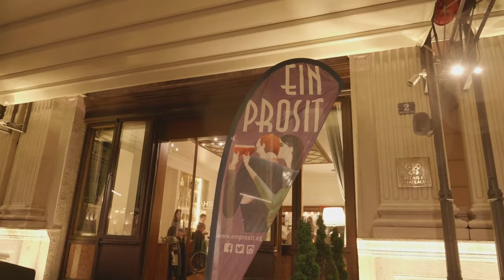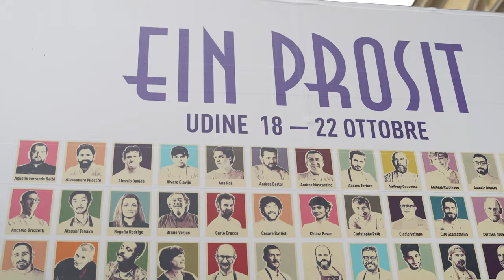EIN PROSIT - UDINE 2023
- Degustazioni guidate, laboratori dei sapori e cene stellate. La ventiquattresima edizione della manifestazione termina oggi.

Ein Prosit 2023 è organizzato dal Consorzio di Promozione Turistica del Tarvisiano in collaborazione con la Regione Friuli Venezia Giulia, l'Assessorato alle Attività Produttive, Promoturismo FVG, il Comune di Udine, la Fondazione Friuli e la Camera di Commercio di Pordenone e Udine. Sponsor della manifestazione sono Petra Farine, Ceretto, Allianz, Monograno Felicetti, Acqua Panna San Pellegrino, illycaffè, Caspian Monarque, Electrolux Professional, Prontoauto.

PER MAGGIORI INFORMAZIONI:
Consorzio Tarvisiano

DEGUSTAZIONI GUIDATE, LABORATORI DEI SAPORI E CENE STELLATE IN UN PROGRAMMA CHE CONTA OLTRE 85 CHEF DI FAMA INTERNAZIONALE.

In cinque giorni oltre 160 eventi, fra cui le cui cene che vedranno protagonisti i grandi chef, le degustazioni, gli incontri, i laboratori e le masterclass, presieduti da note personalità̀ del panorama giornalistico enogastronomico, operatori di settore ed alcuni tra i migliori cuochi di fama internazionale e con riconoscimenti autorevoli quali le stelle Michelin e 50 Best Restaurants Awards.

DEGUSTAZIONI GUIDATE – da sabato 21 a domenica 22 ottobre

Un’occasione per conoscere e confrontarsi con prodotti di grande spessore qualitativo. L’obiettivo è quello di proporre un approccio corretto al vino, conducendo gli appassionati passo dopo passo nell’assaggio per meglio apprezzare la storia, le caratteristiche e le peculiarità̀ dei vini presentati e dei loro produttori. Tutte le degustazioni sono condotte da esperti del settore: Alberto Lupetti, Alessio Rozzi, Armando Castagno, Eugenio Signoroni, Francesco Annibali, Gae Saccoccio, Gianluca Castellano, Jacopo Cossater, Lorena Pravato, Matteo Gallello, Oscar Mazzoleni e Paolo Ianna. Il programma completo dell’evento è consultabile sul sito

LABORATORI DEI SAPORI – sabato 21 e domenica 22 ottobre

Un viaggio fra i profumi ed i sapori del nostro Paese, in cui verranno proposti abbinamenti cibo-vino durante i laboratori e le masterclass, con vere e proprie escursioni tra i prodotti del patrimonio enogastronomico regionale e nazionale. Gli ospiti di questa edizione: Bepi Pucciarelli, Bernardo Pasquali, Chiara , Alfonso Isinelli, Quaglia & Piero Gabrielli, Corrado Assenza, Renato Grando, Roberta Galletti, Ascanio Brozzetti, Enrico Panzarasa, Francesca Baldereschi, Savio Del Bianco  Elisa De Nardo e Oscar Mariotti. Il programma completo dell’evento è consultabile sul sito

APERITIVI – da giovedì 19 a domenica 22 ottobre

In questa ventiquattresima edizione ci accompagneranno nei pre-cena grandi nomi del mondo del pairing internazionali premiati, in alcuni casi dalla 50 best Bars: Bastien Rémillieux, Giacomo Scotti, Marco Penitenti, Aurelie Panhelleux, Luca Marcellin, Elena Stucchi, Luca Ardito, Martina Bonci, Massimo Borroni, Alessandro Mengoni e l’insostituibile Domenico Carella. Il programma completo dell’evento è consultabile sul sito
Special Events. Molti anche gli eventi speciali tra cui spicca” dalle Ande all’Amazzonia in cui Virgilio Martines, n.1 The World’s 50 Best Restaurants 2023 con il suo ristorante Central di Lima, racconterà le sue esperienze legate al territorio peruviano, e con Alessandro Mannarino che a sua volta ci introdurrà nei suoi viaggi in quei territori. Tra gli altri ospiti ci saranno anche Daddy G (Massive Attack ) e Trilok Gurtu.